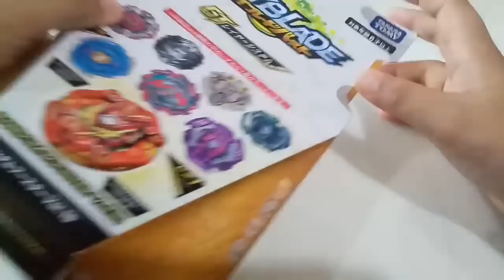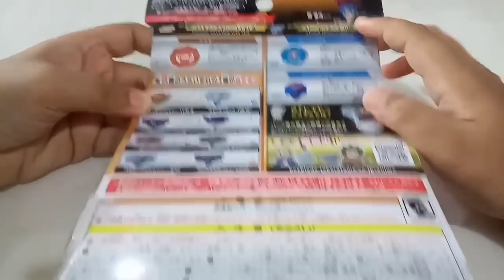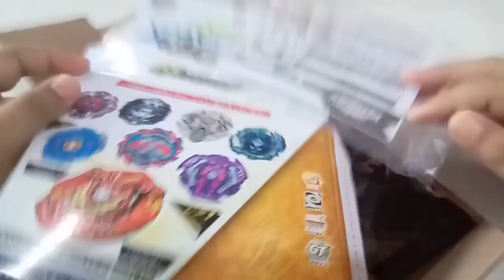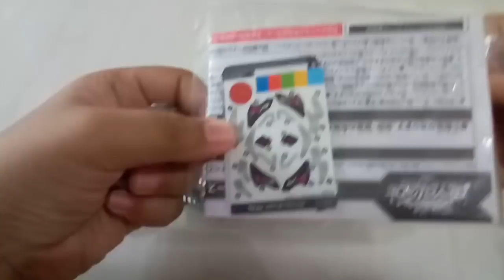Unboxing Beyblade Random Booster Vol.15/Beyblade Malaysia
Random Rare Beyblade?!??!

Assalamualaikum guys, hari ini saya akan unboxing beyblade random booster iaitu Beyblade Random Booster Vol.15. Mahu banyak lagi video baru?